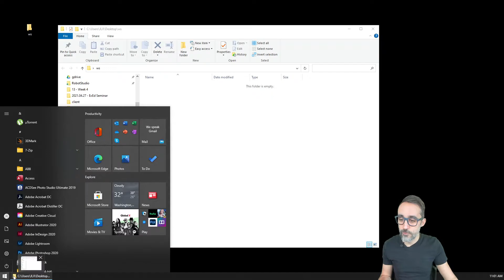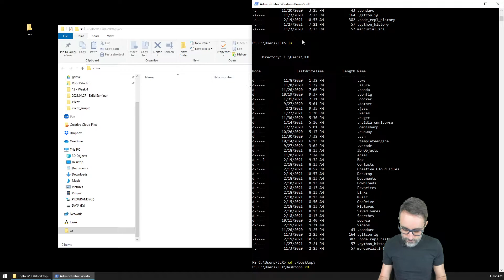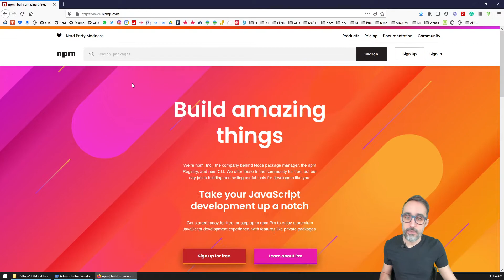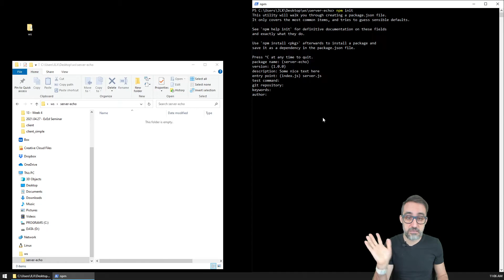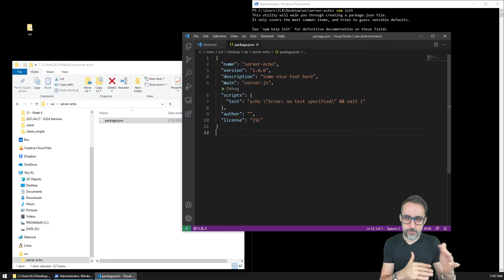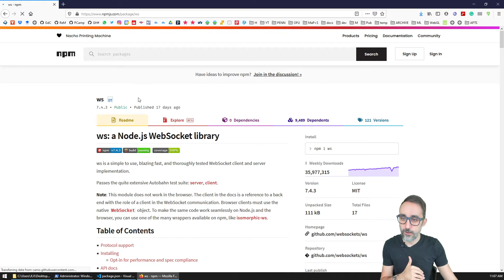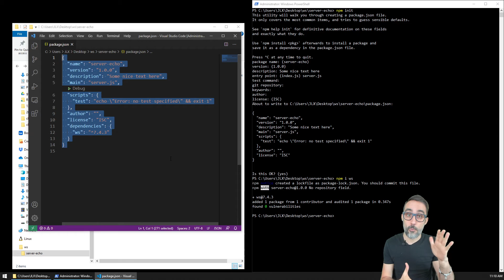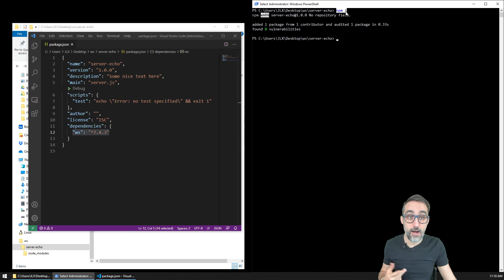2.3 Creating an Application in Node.js with NPM - Fun with WebSockets!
In this video, I explain how to initialize a Node.js application using the NPM package manager.